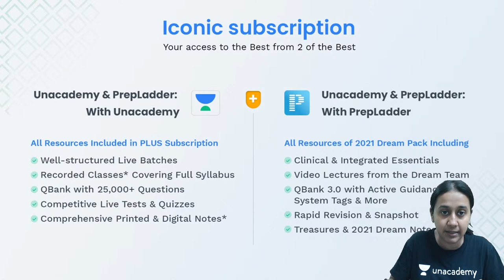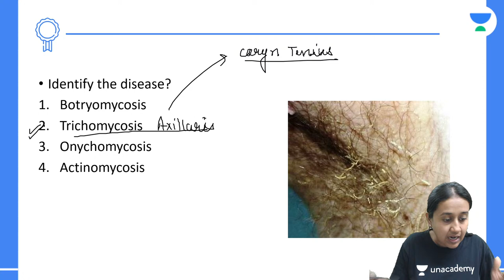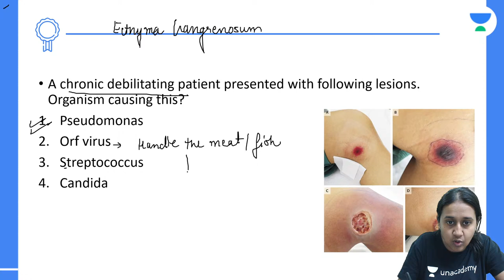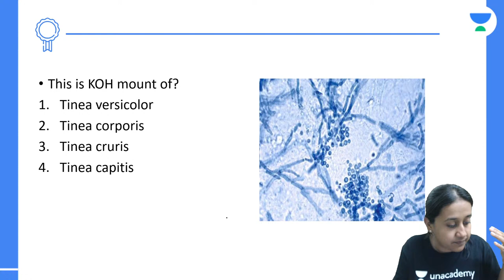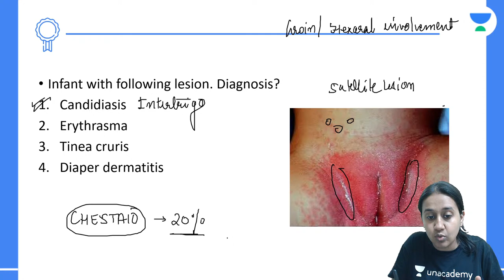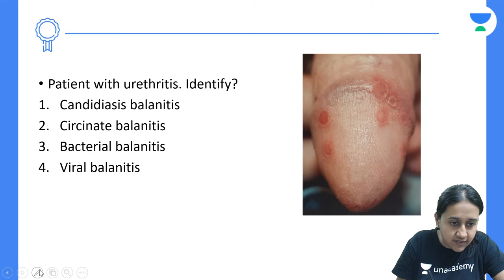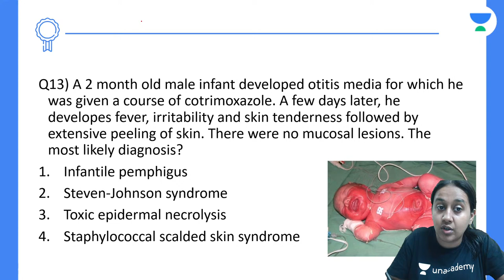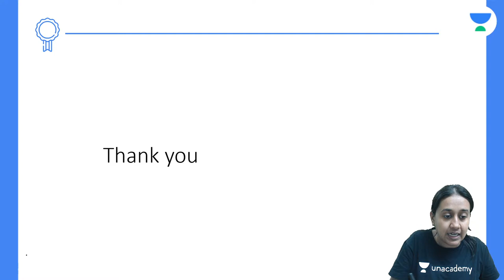NEET PG 2023 | Image based questions in Dermatology | Dr Chesta Aggarwal | Unacademy NEET PG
In this session, Educator Dr. Chesta Aggarwal will be discussing Image based questions in Dermatology. This session is beneficial for those preparing for NEET PG 2023.

Call Dr.Chesta Aggarwal's team on  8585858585 and take your NEET PG Preparations to the next level.

➤ About the Educator:  Dr.chesta has completed her MBBS - Manipal University distinction 3rd ranker MD- Dermatology, Neetpg- All India 261 rank 10 publications best article 2018.

You can enroll to Unacademy Subscription and get the following benefits:
1. Learn from your favourite teacher
2. Dedicated DOUBT sessions
3. One Subscription, Unlimited Access to Live Online Classes and Videos
4. Real-time interaction with best-in-class teachers
5. You can ask doubts in live online classes
6. Limited students in each Class
7. Download the videos & watch them offline